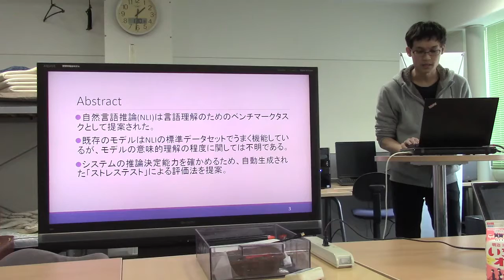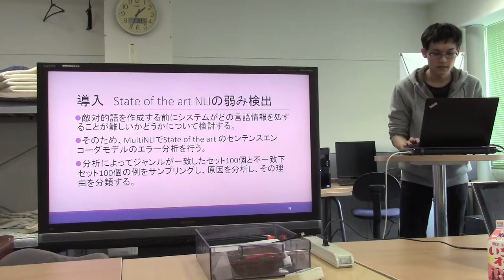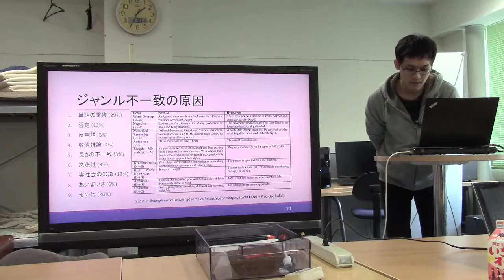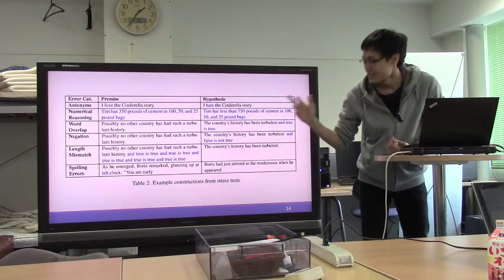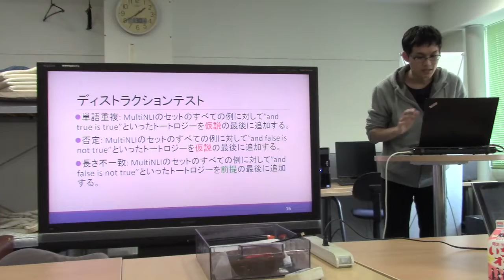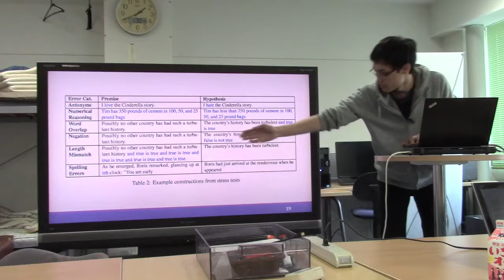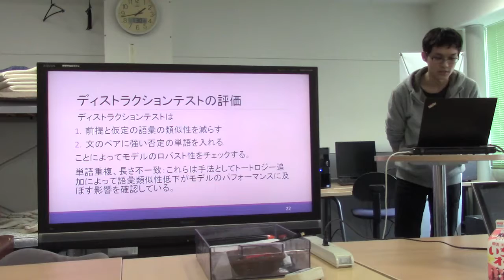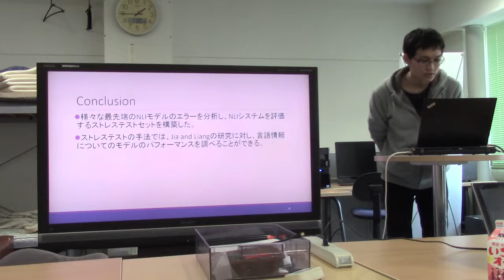文献紹介／Stress Test Evaluation for Natural Language Inference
Stress Test Evaluation for Natural Language Inference
Aakanksha Naik1, Abhilasha Ravichander1, Norman Sadeh, Carolyn Rose, Graham Neubig
Proceedings of the 27th International Conference on Computational Linguistics, pages 2340–2353, Santa Fe, New Mexico, USA, August 20-26, 2018.